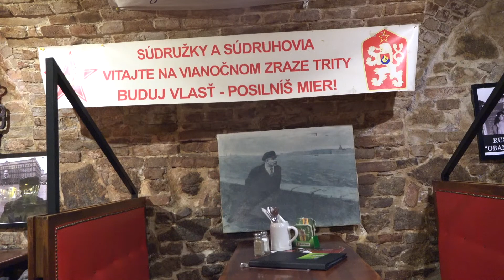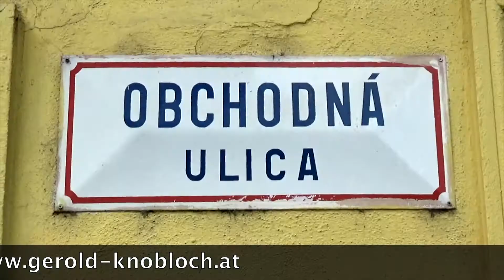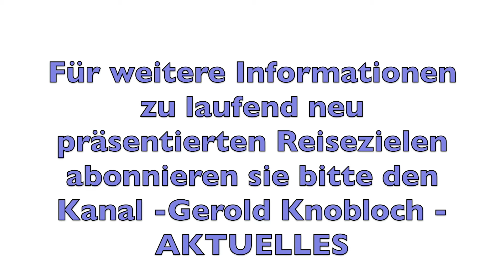KGB Pub Bratislava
Das KGB Pub ist eine Besonderheit unter den Bierlokalen von Bratislava. Es zeigt die Geschichte einer bereits lange vergangenen Zeit. In dem Kellergewölbe kann man aber auch sehr gut essen und hervorragende Biere konsumieren mit einmaligen Preisen wie vor 20 Jahren. Tauchen sie ein in die Geschichte des KGB.